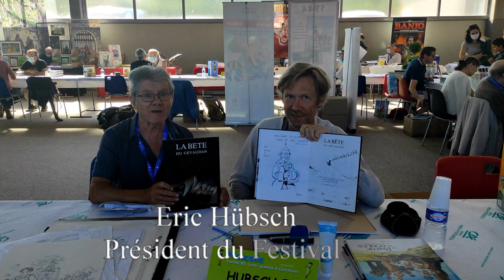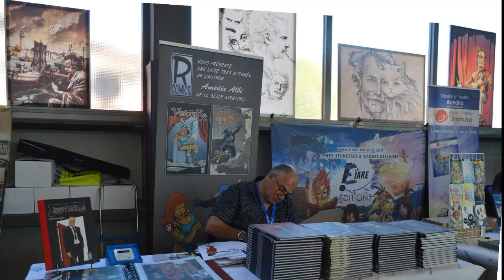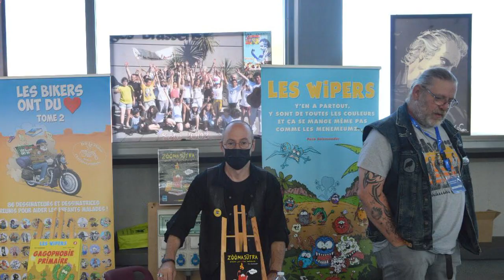Festival BD Naucelle 2021